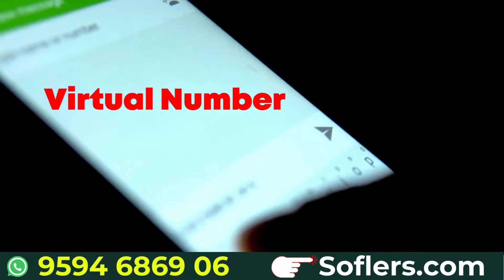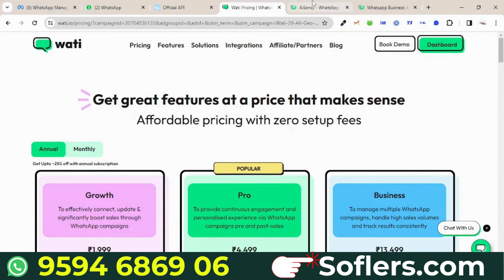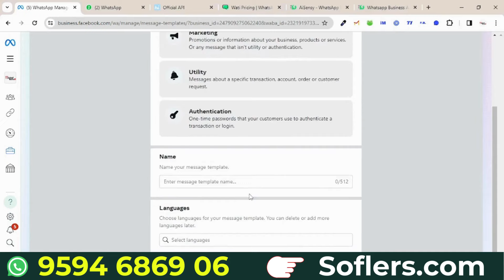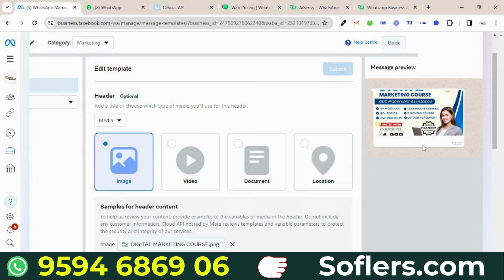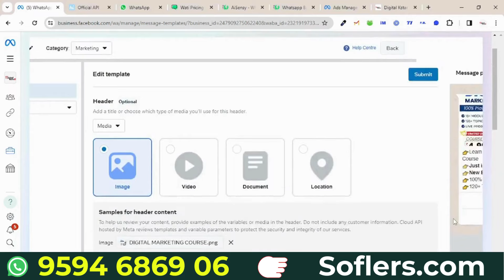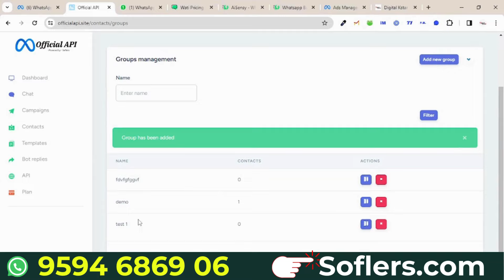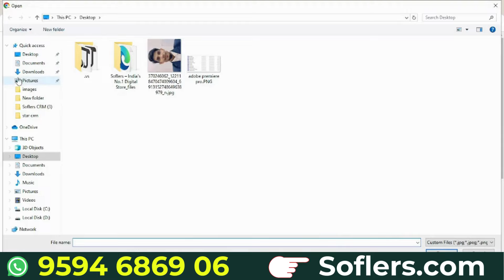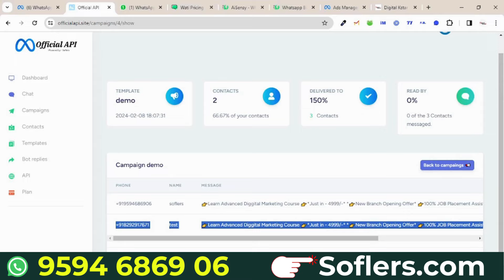WhatsApp Bulk Sender With Button | Official WhatsApp API | Meta API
👉Support Team :- 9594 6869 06 // 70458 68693
🚀 Ready to take your business communication to the next level? Dive into the world of WhatsApp Business API with our latest video! 📱💼

In this comprehensive guide, we break down everything you need to know about WhatsApp Business API and how it can revolutionize the way you connect with your customers. From enhancing customer support to driving sales and engagement, the possibilities are endless!

🔍 Key Topics Covered:
1️⃣ Introduction to WhatsApp Business API
2️⃣ Benefits for Businesses and Customers
3️⃣ Setting Up Your WhatsApp Business Account
4️⃣ Integrating WhatsApp API with Your Systems
5️⃣ Meta for developer
6️⃣ whatsapp bulk messages with button

Whether you're a small business or a large enterprise, harnessing the power of WhatsApp Business API can elevate your brand and streamline your communication strategy. Join us on this journey to discover the ins and outs of WhatsApp API and unlock new opportunities for growth!

Ready to get started? Hit play now and revolutionize the way you connect with your audience. 🌐💬